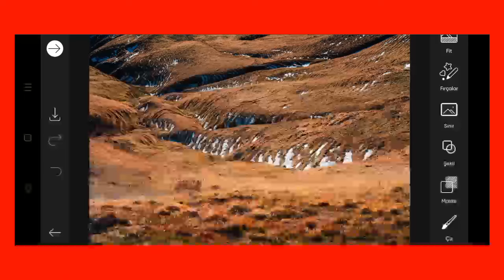Trending HDR video | A Screen Of Pure Pink sdc editing cc | Background | Bp Backdrop A380F K #100